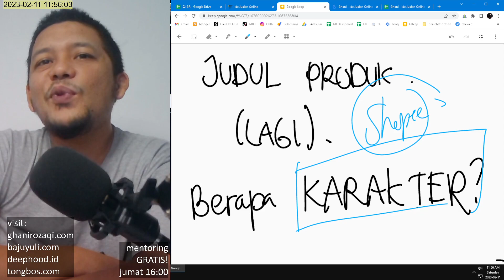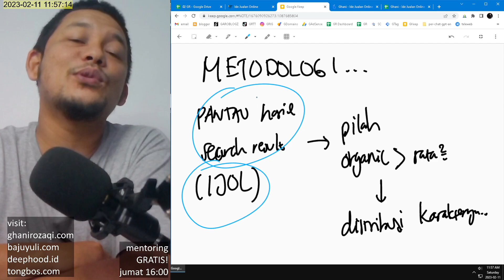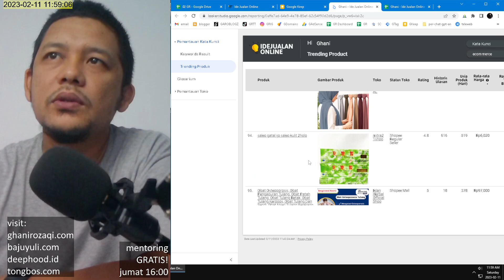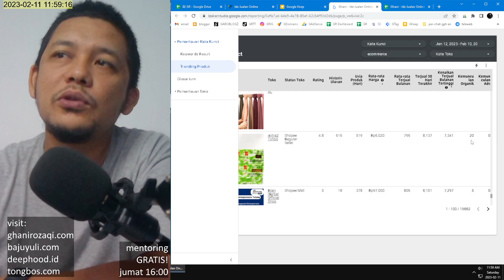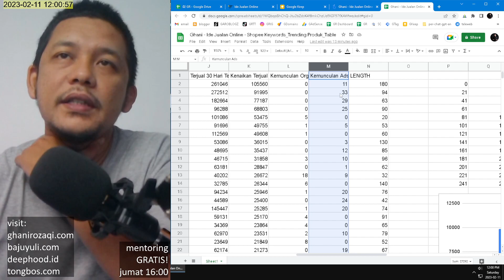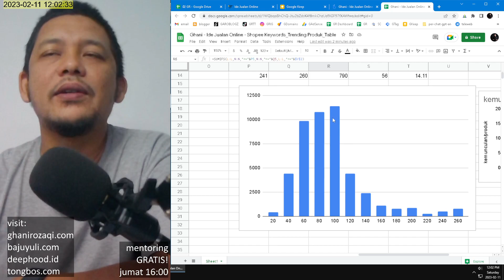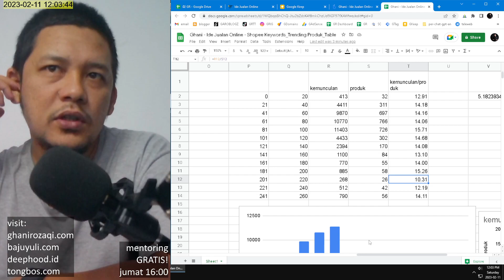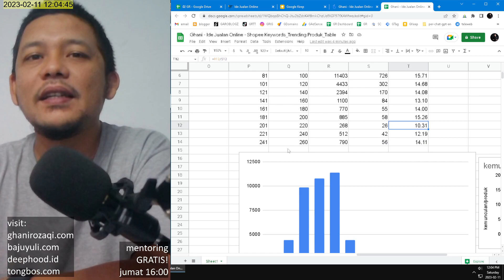JUDUL PRODUK Shopee Bagusnya Berapa Karakter?